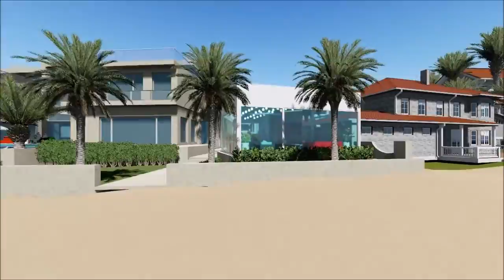Villa 49-50-51 Pergola Design /Pearl Qatar